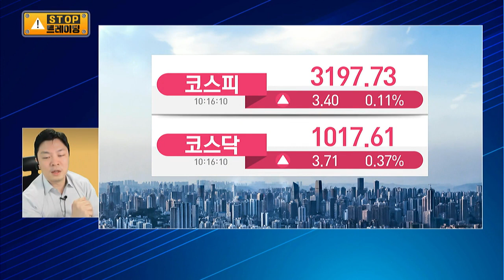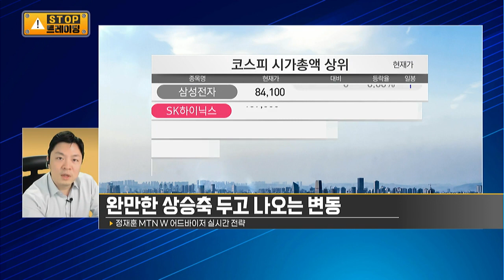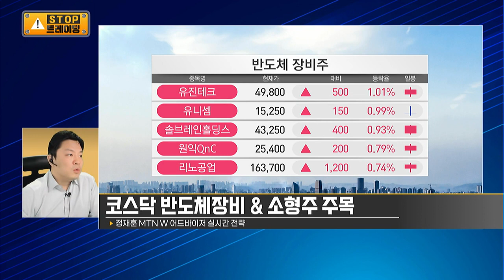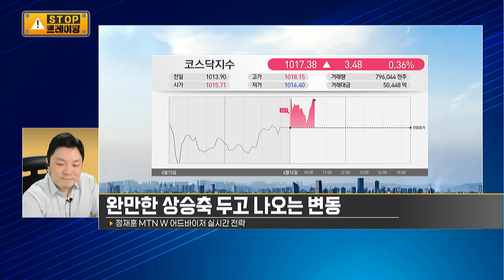[스탑 트레이딩] 중소형 장세가 왔다 지금 봐야할 필수 섹터! / 머니투데이방송 (증시, 증권)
04/16 시장공감 10

(출연) 정재훈 MTN W 어드바이저

-선물기준 426.35~433.8 변동성 유의
-완만한 상승축 두고 나오는 변동
-재량소비, 철강, 음식료, 건설, 조선, 해운, 금융 주목
-코스닥 반도체장비 & 소형주 주목